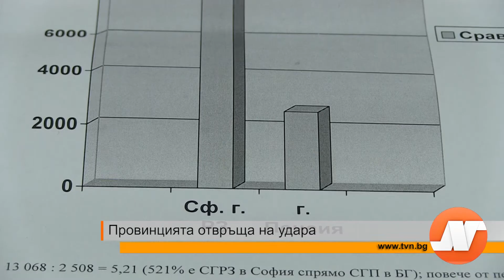Провинцията отвръща на удара